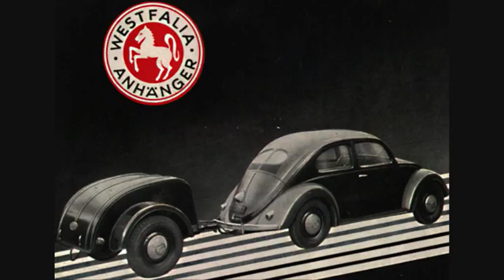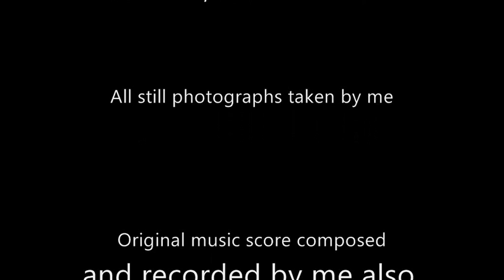Westfalia Anhanger Wolfsburg replica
Copy of a 1949 Westfalia Wolfsburg Anhanger I built this summer from photographs. I could not find one or even the plans to copy from so i scaled this off the photos I had. Loads of extra storage capacity for camping or touring and it weighs about 200kg so you hardly notice it's there.